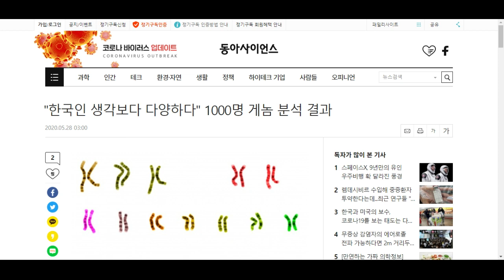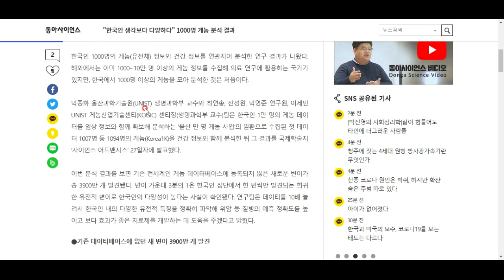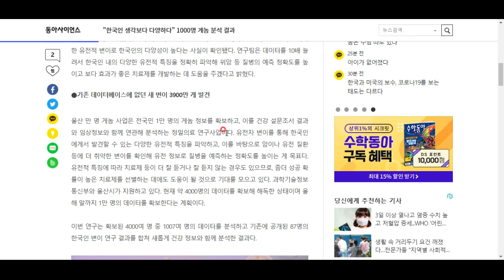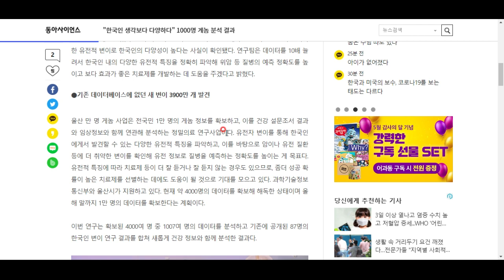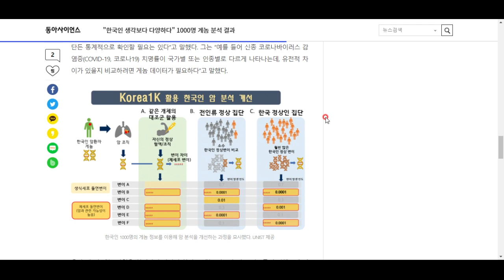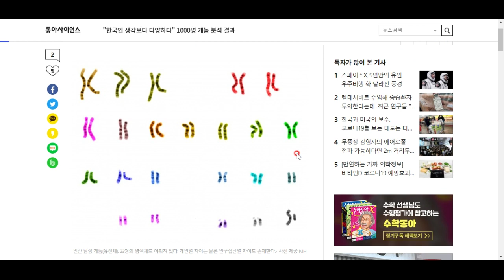한국인 1000명 게놈 조사 결과 놀라운 발견이!!!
국제 표준과 비교해 무려 3900만 개의 유전적 변이가 발견되었다고 합니다. 자세한 소식 함께 살펴보시죠^^